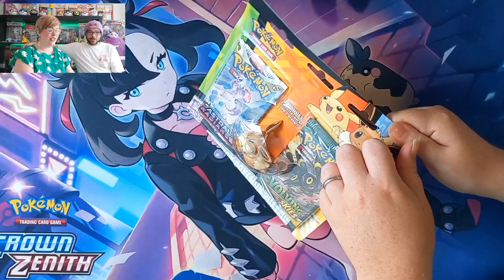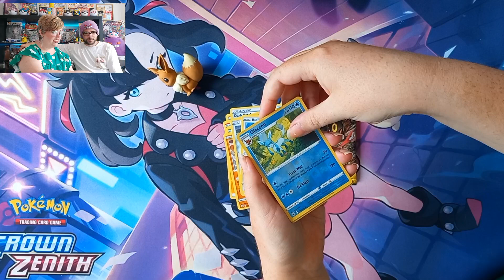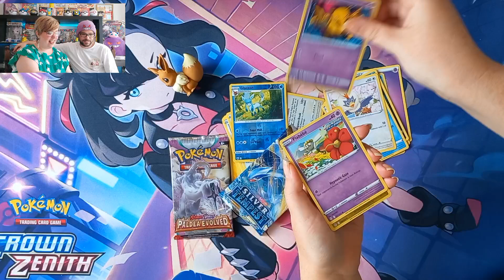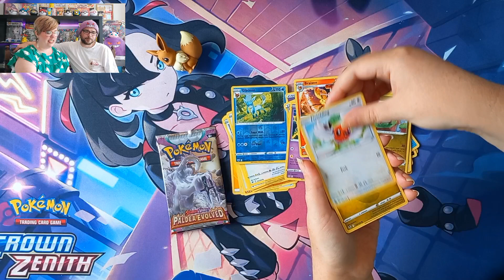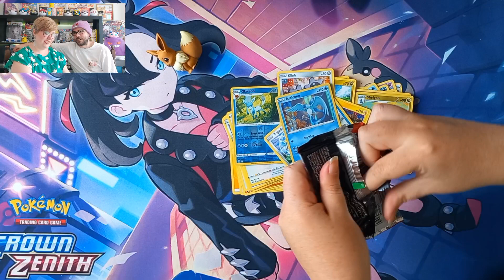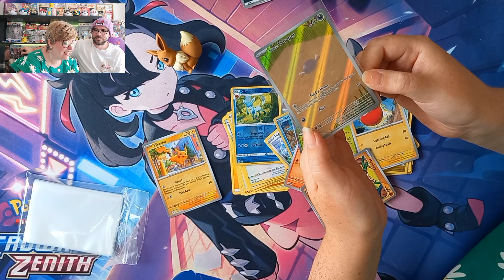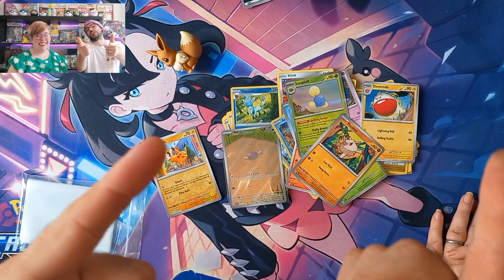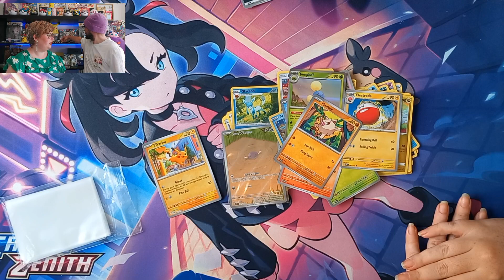Back To School 2022 Evee Eraser Blister Pack Opening!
Join Mr & Mrs Pookie opening last year's Back to School Pokemon product and a couple of cheeky extra packs!